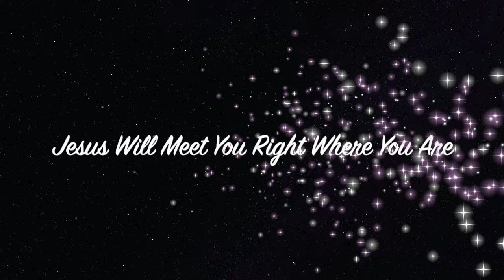He Will Meet You Part 6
Join Tammy P. as she sheds light in this series about being met where you are. Thanks for being apart of this series.

FB:  BLESSED TOUCH LLC "LIKE" and "FOLLOW"
FB: IGAAHOPE. "LIKE" and "FOLLOW"